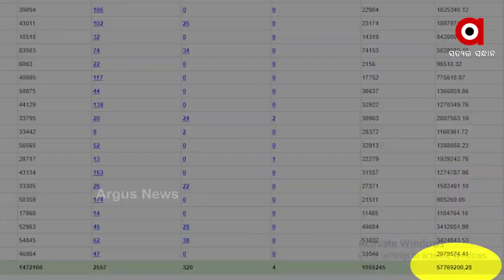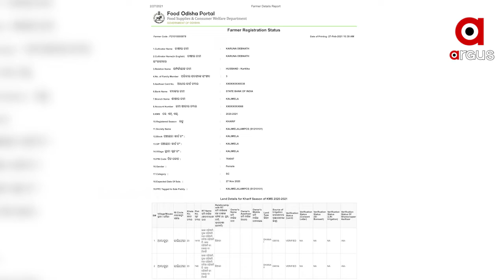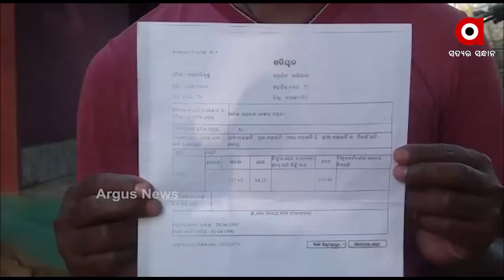ଚାଷୀ ପଞ୍ଜିକରଣରେ ମହା ଜାଲିଆତି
ଦଲାଲ ବିକୁଛି ଧାନ । ସରକାରୀ ଅଧିକାରୀ- ମିଲ ମାଲିକଙ୍କ ସହ ମଧୁଚନ୍ଦ୍ରିକାରେ ବଳି ପଡୁଛି ଚାଷୀର ଭାଗ୍ୟ । ମାଲକାନଗିରି କାଲିମେଳାରେ ଧାନ  କିଣା ଘୋଟାଲାର ଦସ୍ତାବିଜ ଲାଗିଛି ଅର୍ଗସ ହାତରେ । ପ୍ରକୃତ ଚାଷୀ ଜାଣି ନାହାଁନ୍ତି କିନ୍ତୁ ତାଙ୍କ  ଜମିକୁ ଦେଖାଇ ନାଁ ପଞ୍ଜିକରଣ କରି ଧାନ ବିକିଛି ଦଲାଲ ...
ଅଧିକ ଖବର ପାଇଁ ଡ଼ାଉନଲୋଡ କରନ୍ତୁ “Argus News” ଆପ୍